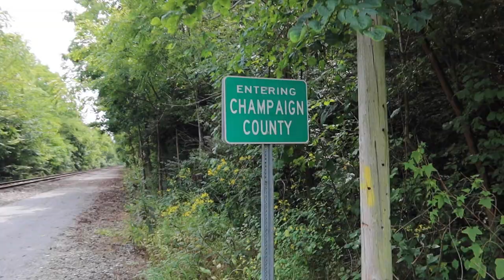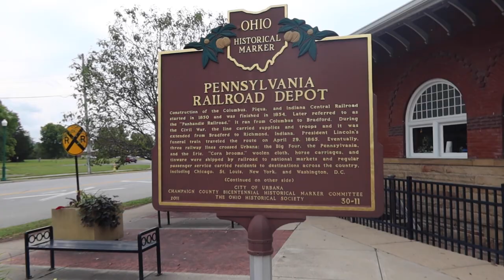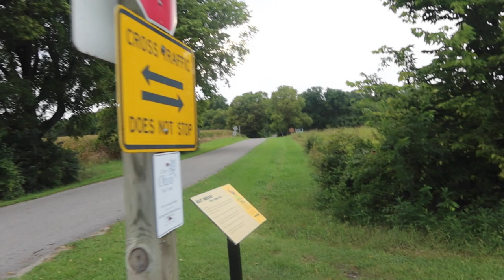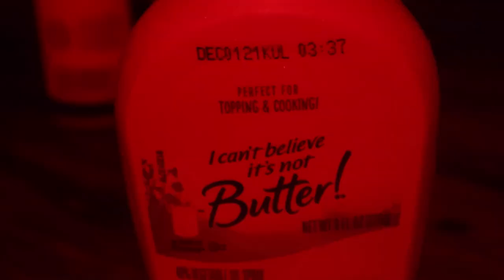Hiking on the Simon Kenton Trail - Bellefontaine to Springfield - Surprise Visitor?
A 24 mile training hike with a full pack on a segment of the Simon Kenton Trail from my hometown of Bellefontaine, Ohio to Springfield, Ohio.  I ended up not quite making it to Buck Creek State Park, but I was yellow blazed there by a surprise visitor for dinner over the fire!